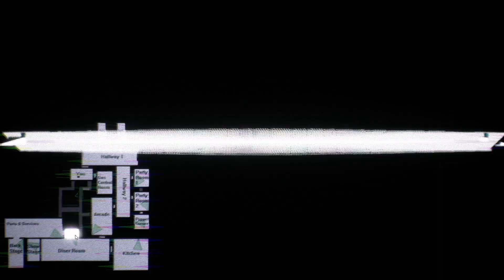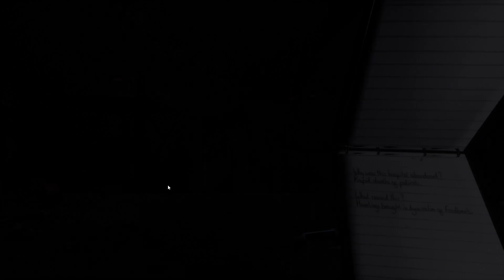Wer ist DAS? | Final Nights 4: Fates Entwined